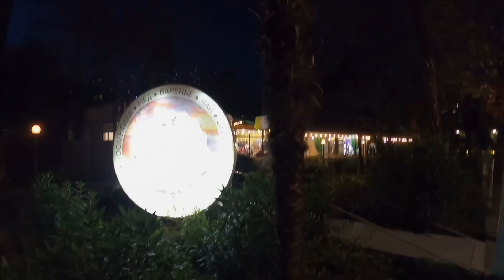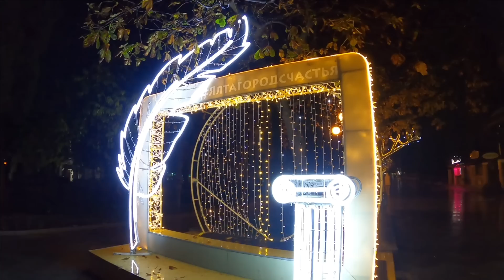▶️07.12.2022.Набережная Собаки Погода Море. Барбос проводил нас до остановки / Жизнь в Ялте